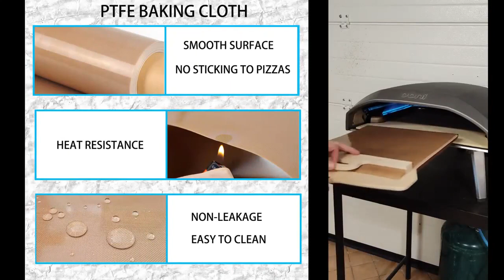مجرفة العجين السحرية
وصف: نقدم لكم مجرفة البيتزا المنزلقة، الأداة المثالية لإزالة البيتزا أو الكعك أو الخبز أو الكعك أو الكعك من الفرن دون عناء مع إبقاء يديك بعيدًا عن الحرارة.. بفضل ميزة عدم الالتصاق، يمكن لإبداعاتك اللذيذة أن تنزلق بسلاسة دون أي فوضى. مصنوعة من مواد طبيعية، لوح البيتزا هذا ليس قويًا ومتينًا فحسب، بل أيضًا مقاوم للتشقق.